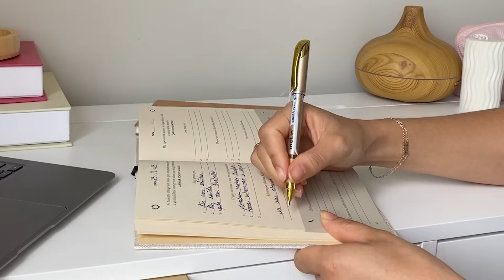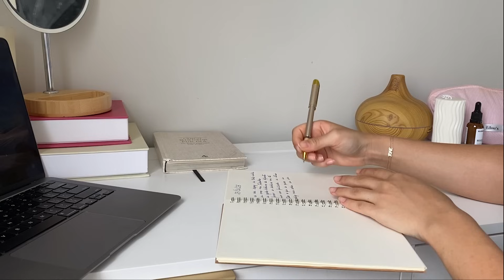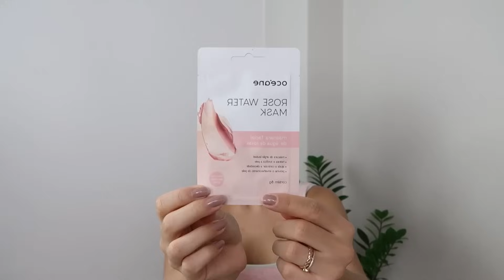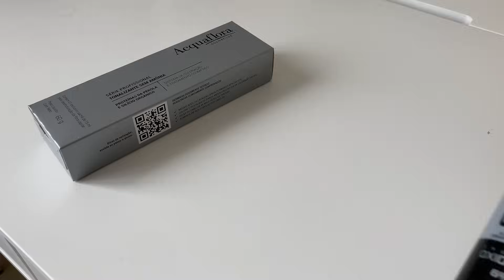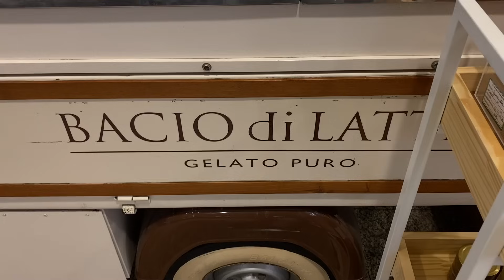fiz um glow up pra viajar ♡ spa day, tonalizei o cabelo, unhas, sobrancelha, academia, etc.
Nesse vídeo eu fiz um glow up pra viajar, comecei fazendo minha lei da atração, fiz skincare, spa day, tonalizei meu cabelo, fiz mini comprinhas, etc. Espero que gostem! ♡